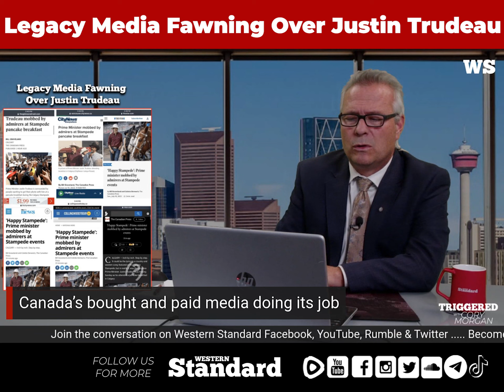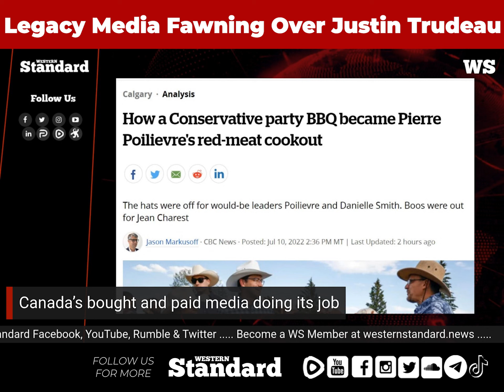CORY'S RANT: Legacy media fawning over Justin Trudeau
Cory talks about subsidized legacy media fawning over Justin Trudeau